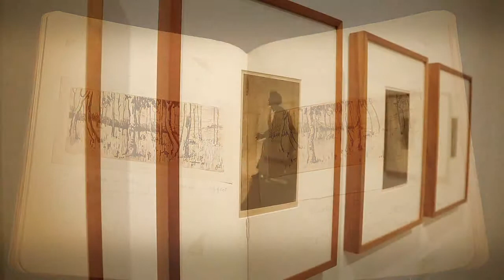Jessie Traill Exhibition NGA Canberra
Feature on an exhibition of the work of Australian etching artist Jessie Traill for ABC TV's 7:30 Report.
February 2013
Filmed at the National Gallery of Australia in Canberra, on a Canon 5D Mark III.